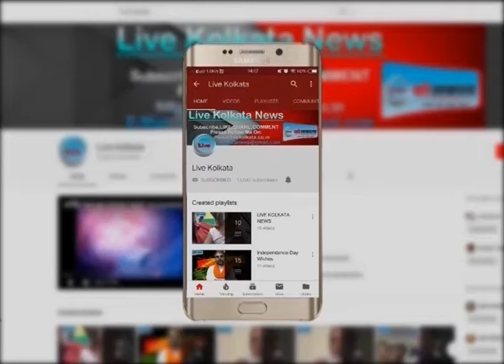खून से लथपथ शव बरामद, हत्या की आशंका | LIVE | KOLKATA | NEWS| livekolkata